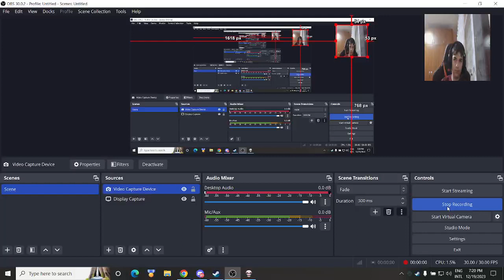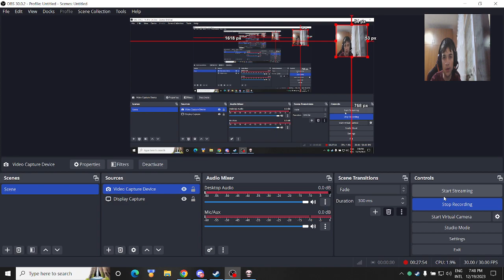IGRAH ISAAC ZA DA POKAJA CHE E PEAK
spyder